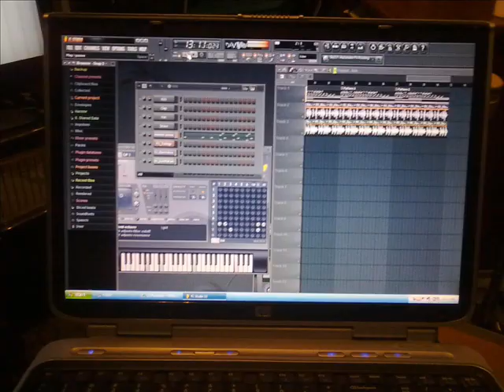signal code dj prodigi 2